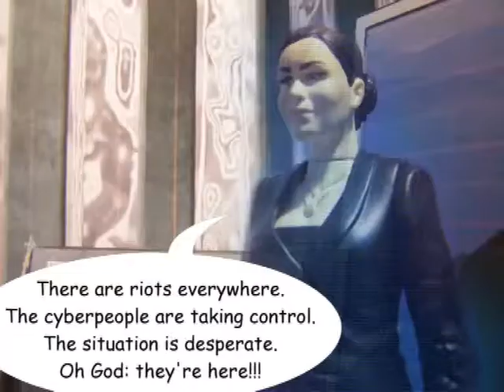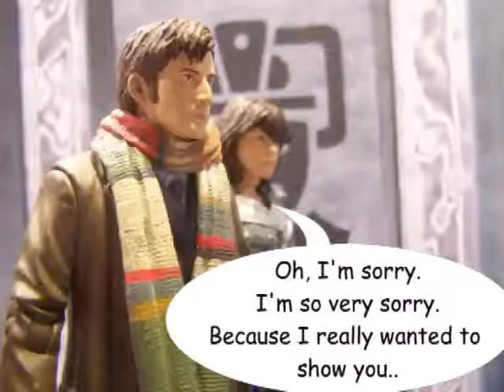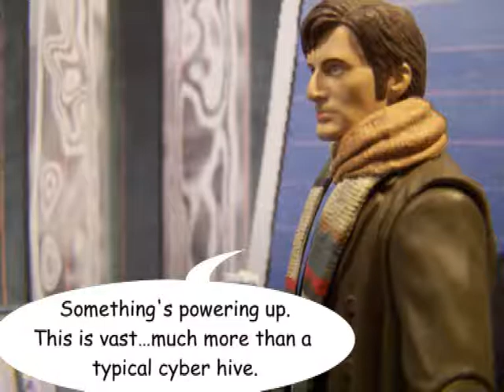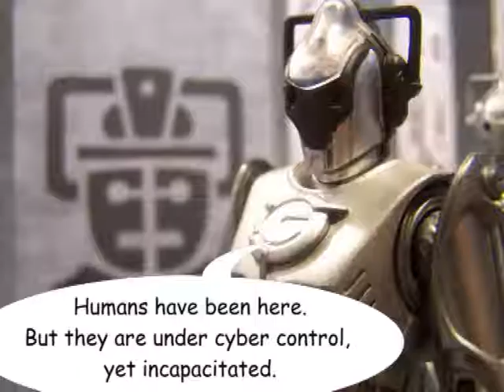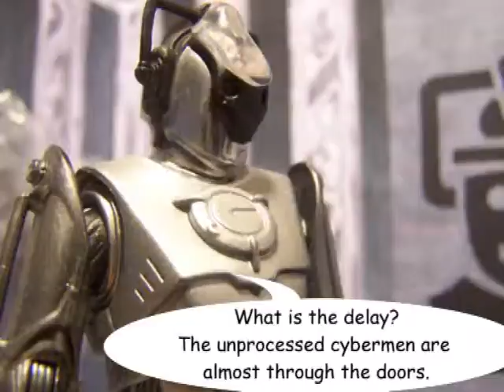DWFA Brothers In Arms - Part 2 - Episode 4. Series 2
Ok, first a little complaint - my computer has lost everything, in short.
The finale will thustly be posponed till much later on and may even be so late to say summer. (sorry guys, not my fault)

This is part 2 of brothers in arms. Enjoy!

Special thanks to AFT
And yes - i know it says finally, its meant to say finale.